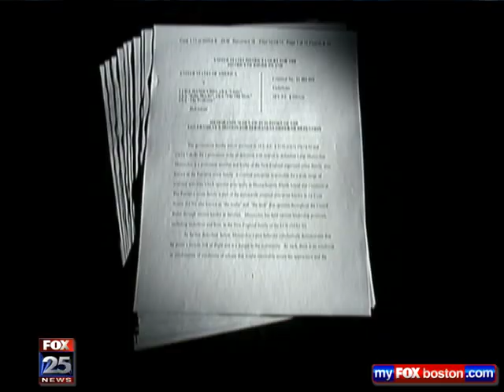Feds ID New England Mafia Leaders Report from 11 years ago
The New England Mafia